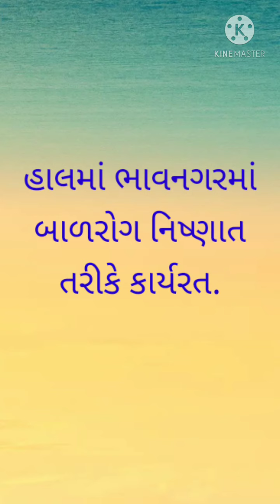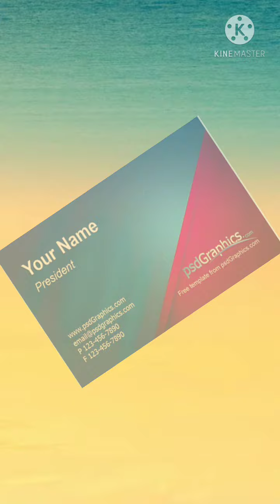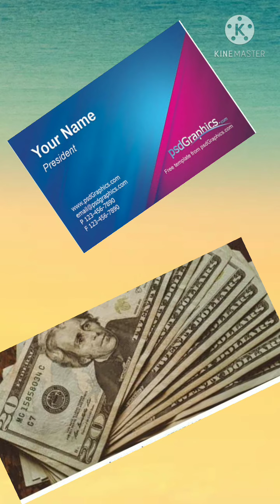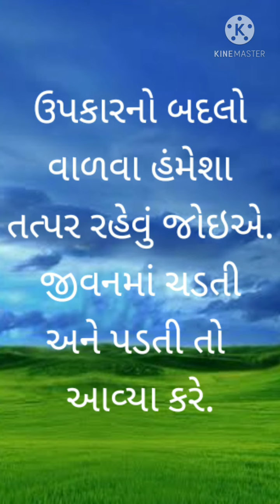Dhoran-9 પાઠ-૧૬ વાવવું એ જ લણવું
Educational Gujarati